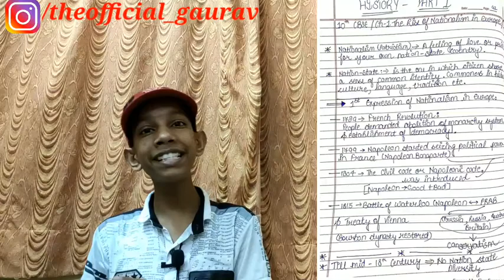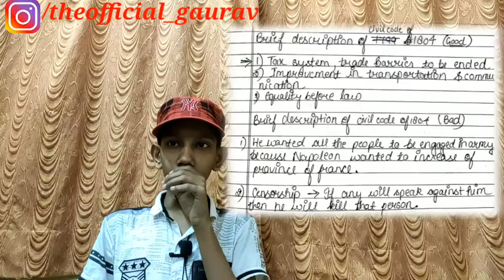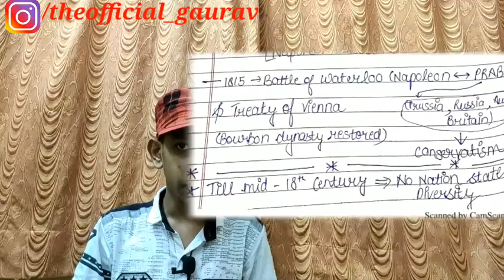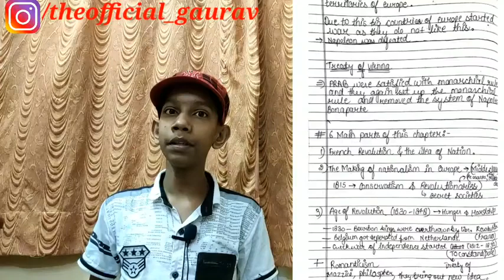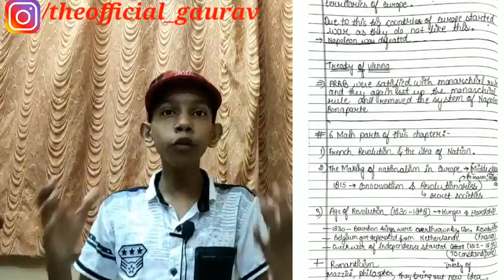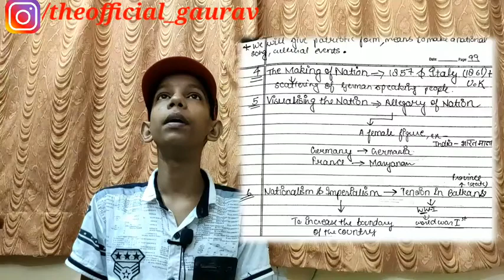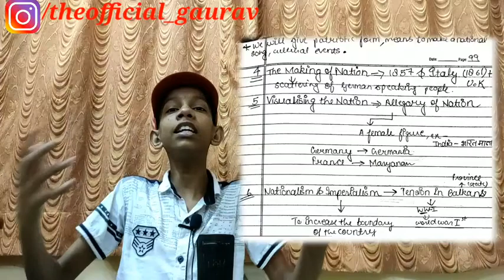Ch 1 THE RISE OF NATIONALISM IN EUROPE PART 1 || Class 10 HISTORY || Gaurav Singh